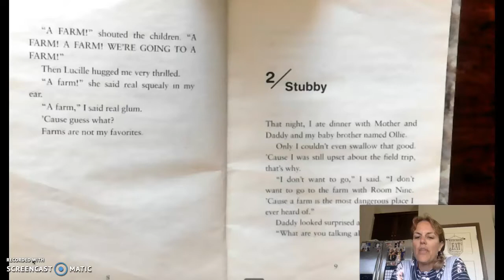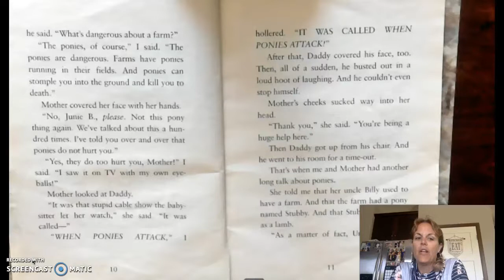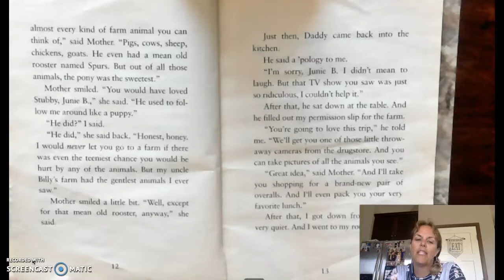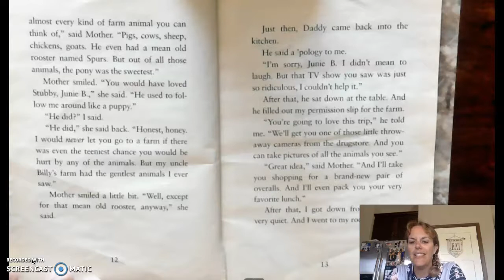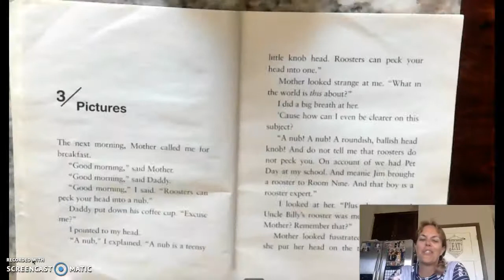Peep in the Pocket Chap. 2